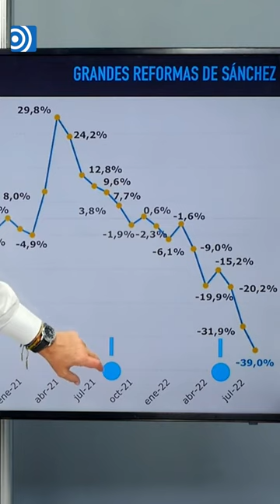Carlos Cuesta DESTROZA las reformas de SÁNCHEZ: "Deje de hacer experimentos"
Carlos Cuesta, el director adjunto de Libertad Digital analiza, a través de un gráfico, los fracasos de las reformas de Pedro Sánchez en materia económica y energética en España.